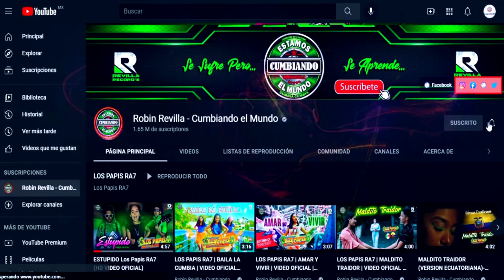CUMBIA YO TE TRAIGO ***** RODRIGO Y SU SABOR SABOR*****DESDE ARGENTINA ****